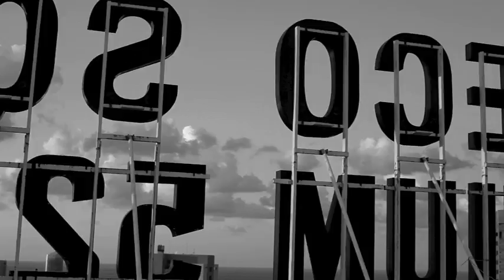LIBAN_NOV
BEYROUTH TRIPOLI